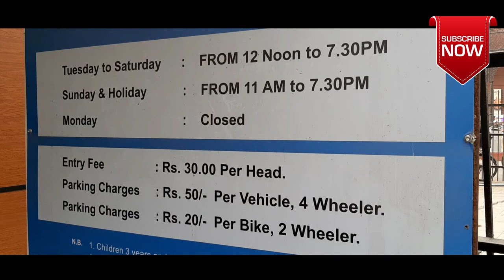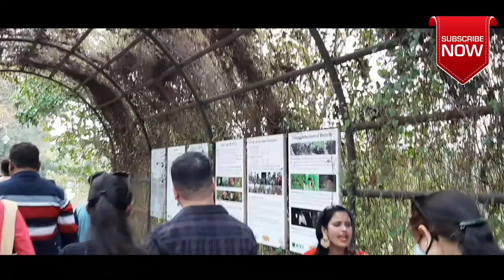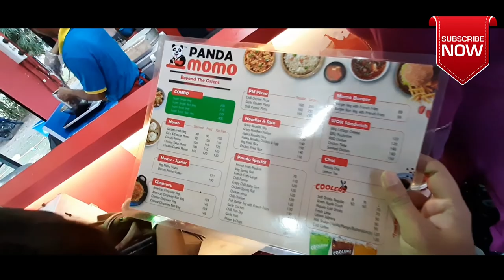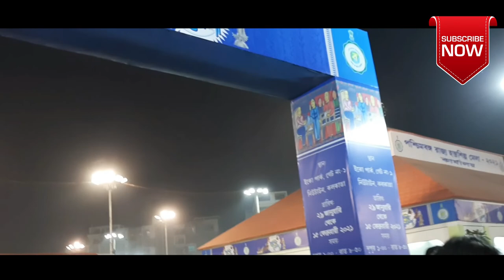Largest Urban Park of India // Biggest handicraft fair in Kolkata // Eco Park in Kolkata | PDVlog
Hii Guys whatsuppppp!

Grab your seat and let's Explore the largest Urban Park of India (ECO Park)
It is situated in the Rajarhat Newtown area in Kolkata

Two-wheeler: 20/- per vehicle
four wheeler: 50/- per vehicle

It's a humble request to all to kindly watch the full vlog and give ur views in the comment section bellow

If you feel happy after watching the video then, please

Credits:-

A heartful thank u to
(DRONE SHOT)